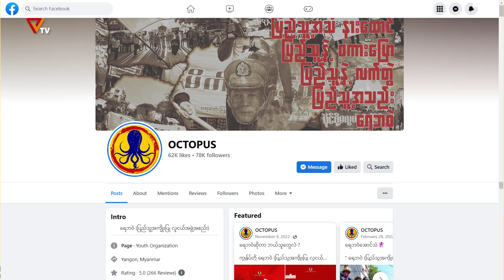တွေ့ဆုံမေးမြန်း ဆွေးနွေးခန်း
"မြို့ပြအပါအဝင် လက်နက်မဲ့လူထုတွေရဲ့ အာဏာဖီဆန်အံတုမှုပါဝါကိုပြသမယ့် နိဒါန်းအစတွေထဲက လူထုနဲ့တသားထဲရှိနေတဲ့ လူထုသပိတ်နည်းလမ်းဟာ အရေးတော်ပုံအောင်တဲ့အထိ အရေးပါတဲ့ တိုက်ပွဲဝင်နည်းနာတခုဖြစ်တယ်"

၂၀၂၃ ခုနှစ် ဖေဖော်ဝါရီလ ၂၈ ရက် ဒီကနေ့မှာ OCTOPUS ရေဘဝဲ (ပြည်သူ့အကျိုးပြုလူငယ်အဖွဲ့အစည်း) ရဲ့ တည်ထောင်ခြင်း၂ နှစ်ပြည့်အထိမ်းအမှတ်အဖြစ် တွေ့ဆုံမေးမြန်းဆွေးနွေးထားတဲ့သူကတော့  OCTOPUS ရေဘဝဲ (ပြည်သူ့အကျိုးပြုလူငယ်အဖွဲ့အစည်း) ရဲ့ ဥက္ကဌ ပဲဖြစ်ပါတယ်။

ရေဘဝဲ အဖွဲ့ကြီးရဲ့အကြောင်းနဲ့ တော်လှန်ရေးလှုပ်ရှားမှုတွေ၊ နွေဦးတော်လှန်ရေးကြီးမှာ ရရာနည်းလမ်း‌ပေါင်းစုံ ပုံသဏ္ဍာန်မျိုးစုံနဲ့ အသက်စွန့်ပြီး စစ်အာဏာရှင်ဆန့်ကျင်ရေးကိုလုပ်နေကြတဲ့ မြို့ပြသပိတ်တွေရဲ့အရေးပါပုံနဲ့ မြို့ပြသပိတ်အဖွဲ့တွေ ကြုံတွေ့နေရတဲ့ အခက်အခဲ၊ နှစ်ပေါင်း ၇၀ ကျော်ကြာ ဒီအကြမ်းဖက်စစ်တပ်ကိုတိုက်နေတဲ့ တိုင်းရင်းသားလူမျိုးစုတွေရဲ့ ကြံ့ကြံ့ခံနိုင်တဲ့ဇွဲကိုအတုယူရဖို့၊စံနမူနာယူပြီး တသံထဲညီ တချီထဲ ရုန်းကြဖို့ တိုက်တွန်းချက်တွေအပါအဝင်၊ လူငယ်တွေရဲ့ အသံကို ရေဘဝဲ ကတဆင့်ဘယ်လို သတင်းစကားပါးခဲ့လဲ စတာတွေကို စုစည်းမေးမြန်းတင်ဆက်ပေးထားပါတယ်။